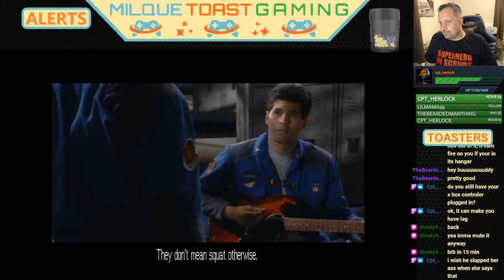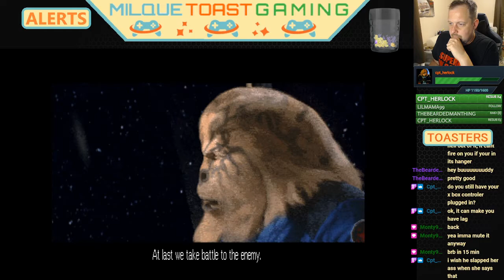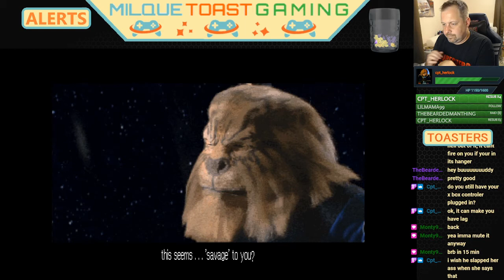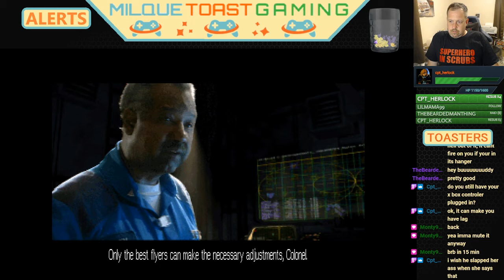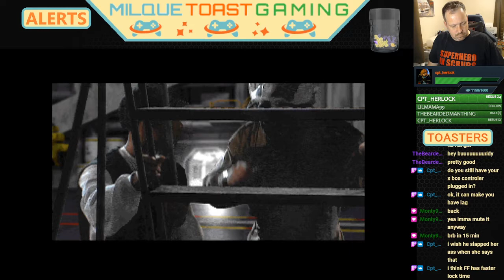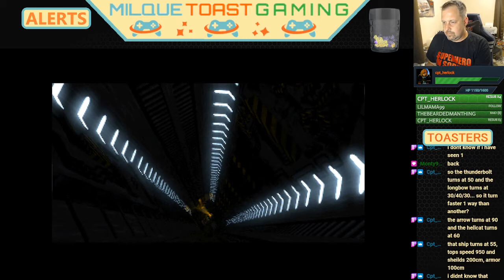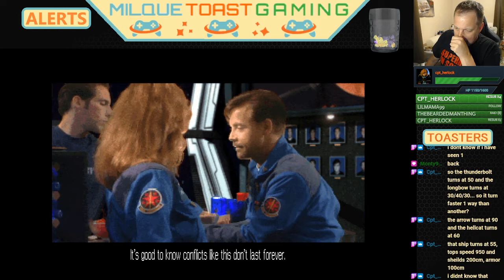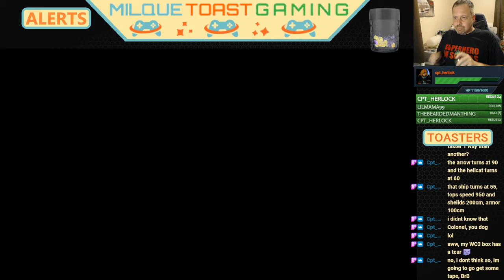Playing Possum in the Nebula | WING COMMANDER 3 | Retro PC Lets Play Part 8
Wing Commander 3 ushered in a new era in the Wing Commander Franchise where they incorporate actual movies into the game and big names like Mark Hamill as Christopher Blair, Malcolm McDowell as Admiral Tolwyn and Tom Wilson as Major Todd "Maniac" Marshall. Buckle up because this is the Climax of the Human/Kilrathi War!